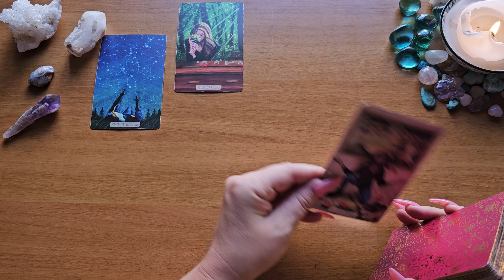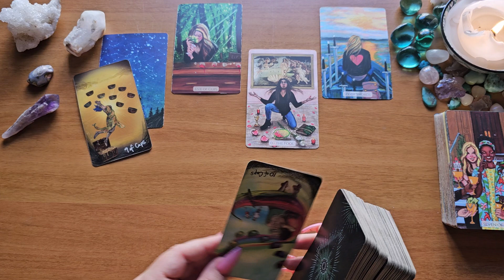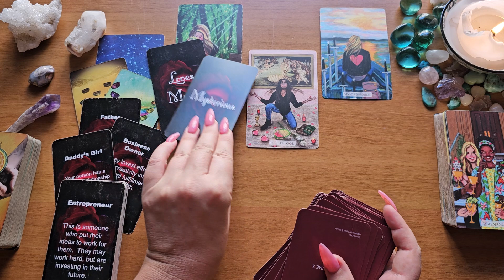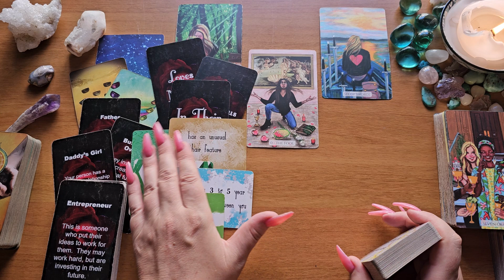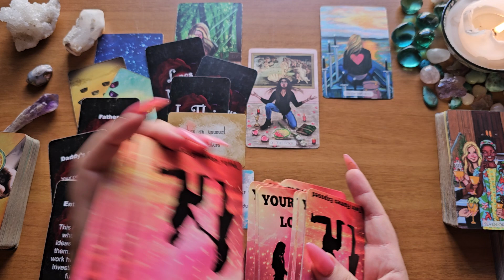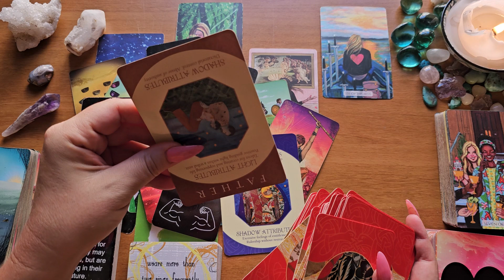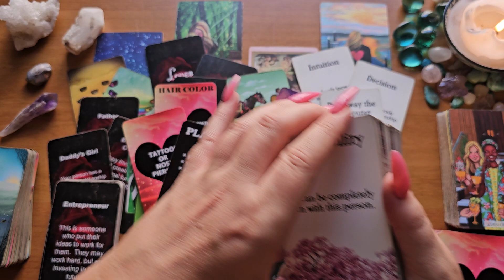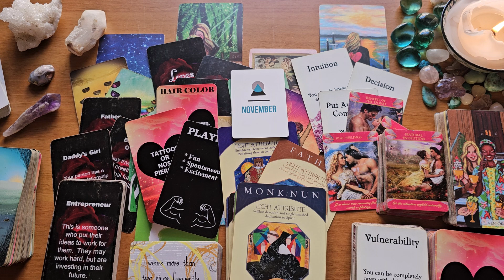Sagittarius🌻You're EVERYTHING They've Been Hoping For🖤So Excited About A New Beginning🌻Singles/New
This is a love tarot reading for Sagittarius.